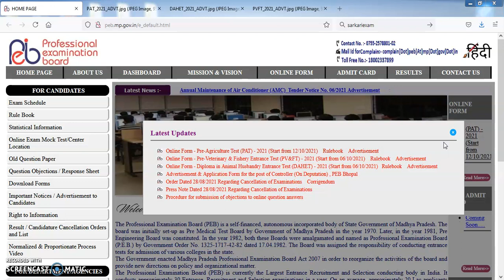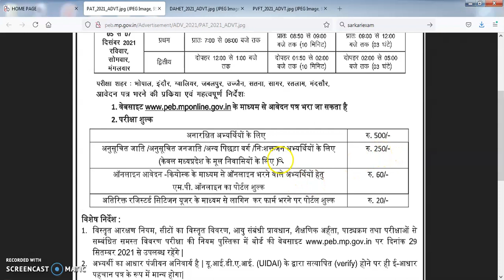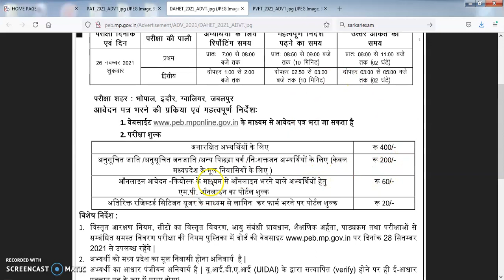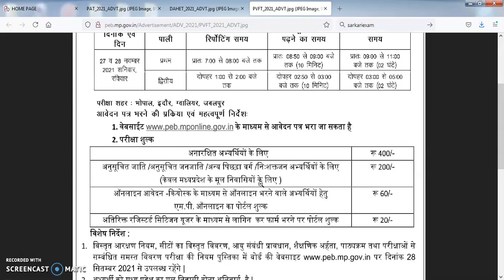Pre-Agriculture Test (PAT) | Diploma in Animal Husbandry Entrance Test (DAHET) | PV&FT Entrance Test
Pre-Agriculture Test (PAT) - 2021
 Pre-Veterinary & Fishery Entrance Test (PV&FT) - 2021
 Diploma in Animal Husbandry Entrance Test (DAHET) - 2021

2021 Application Form Released
MP PAT Exam Date 2021
MP-PAT 2021 Update
Pre Agriculture
MP PAT 2021 Application form
MPPAT के Form कब से भरे जाएंगे
MPPAT application form 2021
CGPAT
DAHET Online Form 2021-22
पशुपालन डिप्लोमा प्रवेश परीक्षा 2021-22|
DAHET Full Form details
MP Pvft Dahet entrance exam 2021-22
veterinary degree diploma entrance exam 2021-22
MP PEB Diploma in Animal Husbandry (DAHET)
Pre-Veterinary & Fisheries (PV&FT) Entrance Test-2021